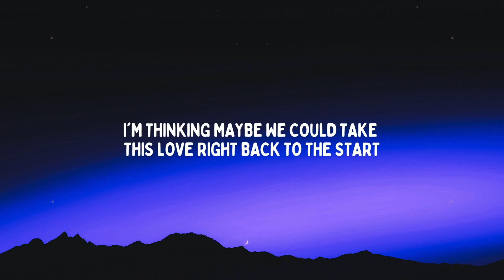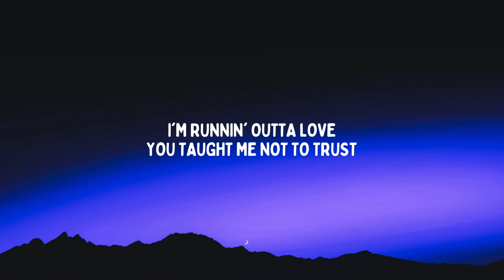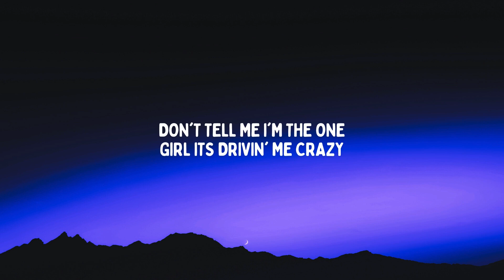PVLN - Back to the Start (Lyrics)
🎙Lyrics:

You know you drive me crazy
And I don′t know why I take it
You know I'd never say it
Lately I been fallin′ apart
And I don't know why I fake it
You know its complicated
I'm thinking maybe we could take this love right back to the start
Ohhhh
Right back to the start
Oh no no
You stay round town talkin′ on my name
And you don′t think twice cuz you got shame
Oh you should know
That shit don't
Make it better
No I wont lie you been on my brain
I bite my tongue and I hide my face
Oh I should know
That shit wont
Make it better
I′m runnin' outta love
You taught me not to trust
Don′t tell me I'm the one
Girl its drivin′ me crazy
And I took you like a drug
Now I can't sober up
I'm runnin′ outta′ luck
Girl I need you to save me